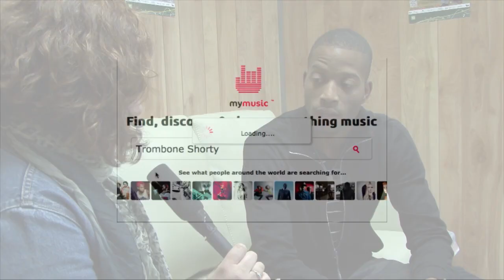Trombone Shorty Interview - MyMusic.com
MyMusic.com's Suze Murphy sits down to talk with Trombone Shorty before his performance at the Ottawa Jazz Festival, June 25 2012. Videographer/editor Tony Gamble.